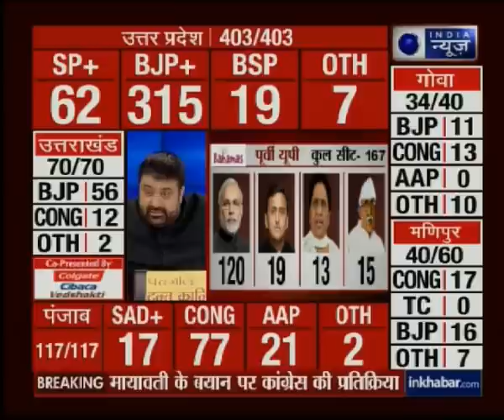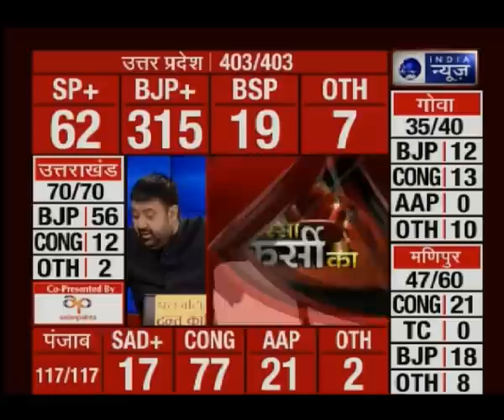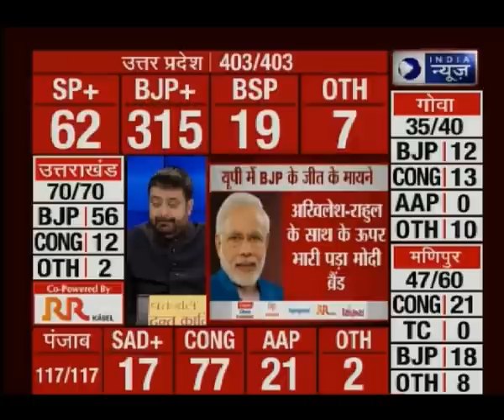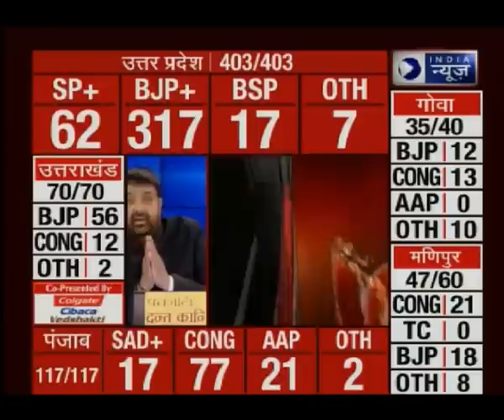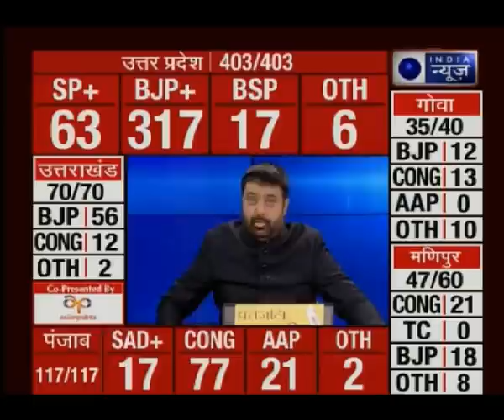UP had already decided to vote for BJP, PM Modi brought voters to the polling booth: Uma Bharti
While speaking to India News over BJP  has bagged majority votes in Uttar Pradesh. BJP senior leader Uma Bharti said UP had already decided to vote for BJP, PM Modi brought voters to the polling booth.